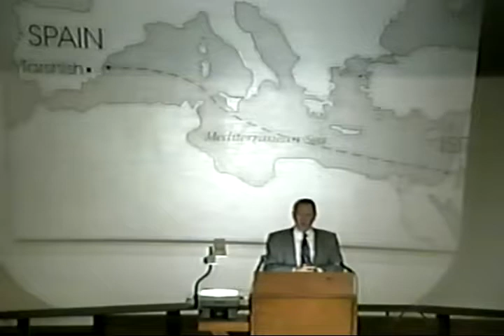02 - Jonah Pt. 2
1997 Summer Bible Conference
with Dr. John Whitcomb